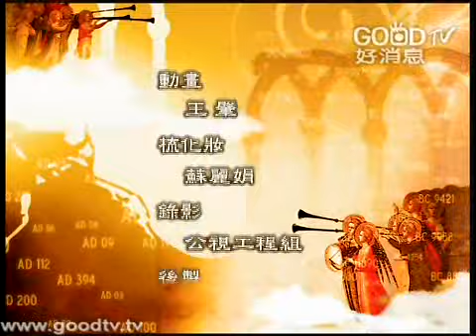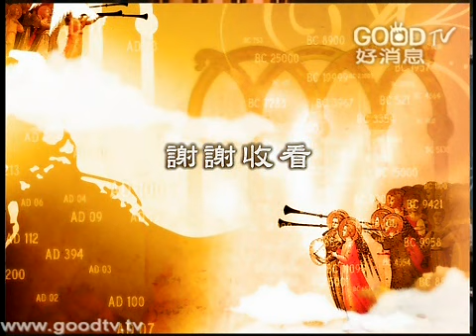空中聖經學院~腓立比書(21)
當保羅要腓立比教會的信徒表現出謙讓時，很可能是和他們受到惡待有關。特別是他們謙讓的心是要叫眾人知道的，這邊不是指教會內信徒之間的彼此對待，而是和教會外的關係。信徒面對外來的逼迫和反對的時，要顯出寬容大量，以致於能對異教的鄰舍造成正面的影響力...